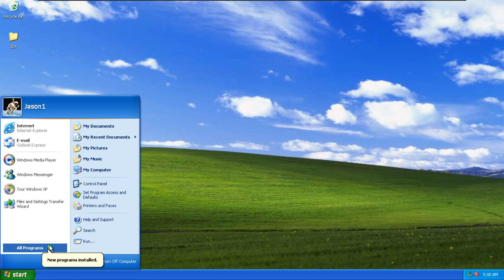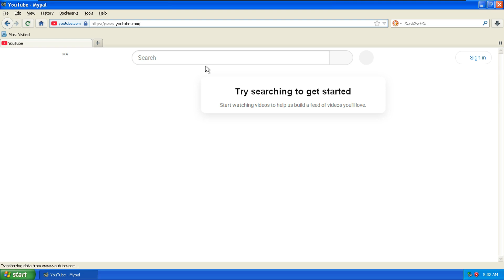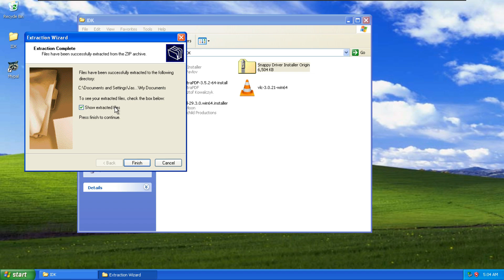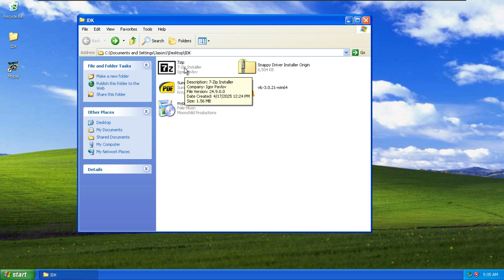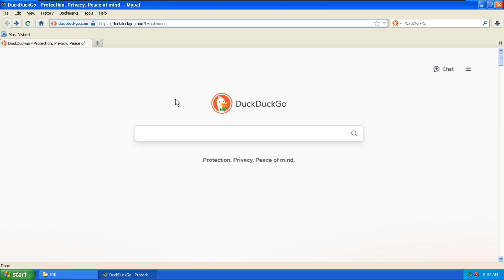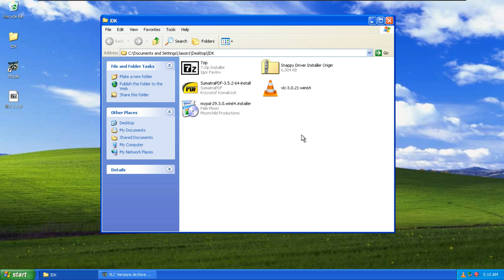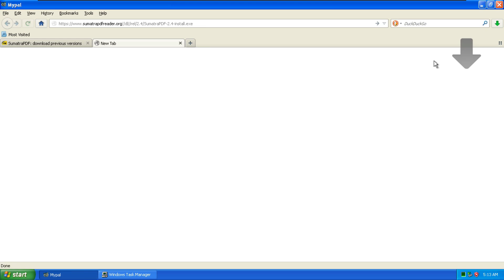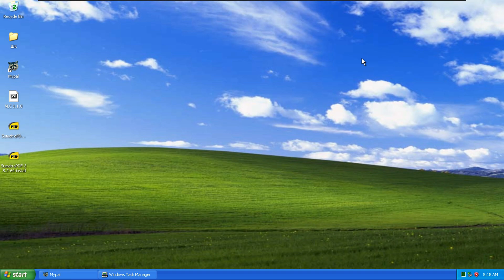Making Windows XP Usable in 2025